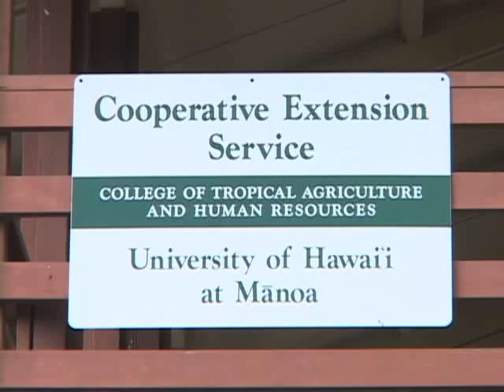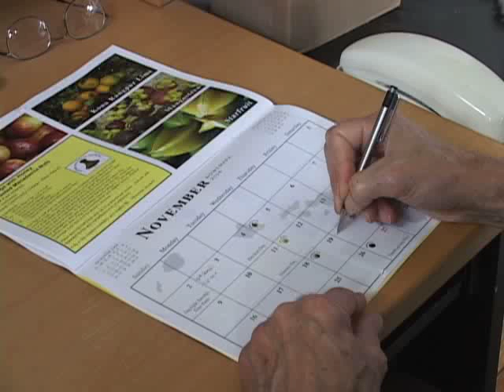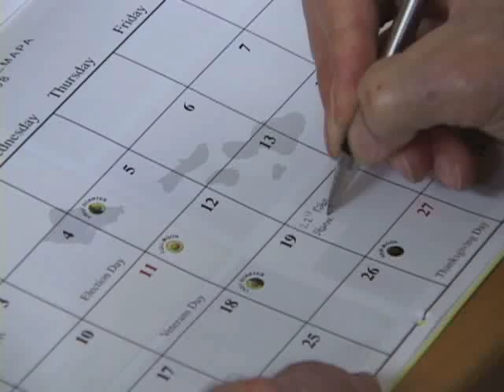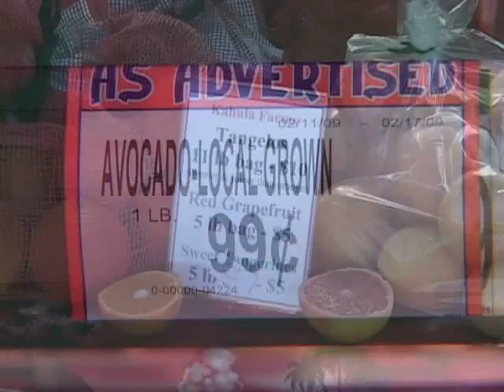The Produce Problem-Solver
6 minute video featuring a UH agricultural agent who helps Hawaii Island farmers solve their growing problems. This segment is part of a longer video for farmers called "Hawaii Grown! A Guide to Harvesting and Handling Tropical Fruit."